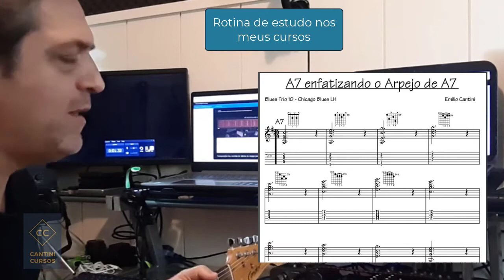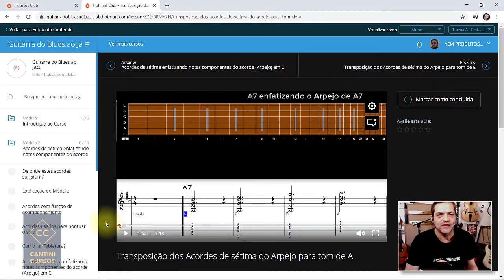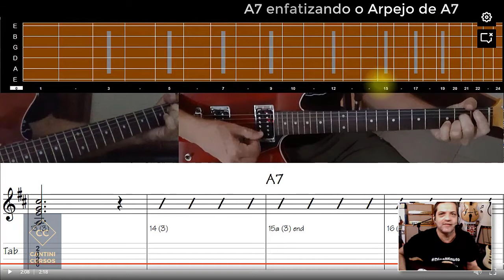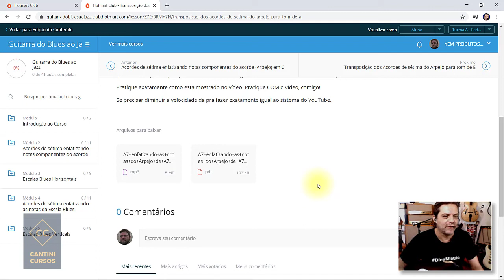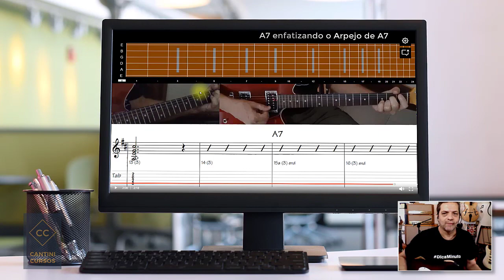DM #326 - Aulas de guitarra online - como estudar?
Qual o jeito certo de estudar guitarra nos cursos online e obter o maior aproveitamento possível das aulas.